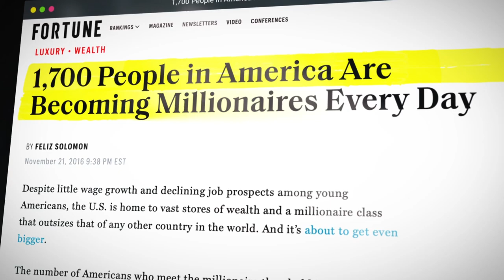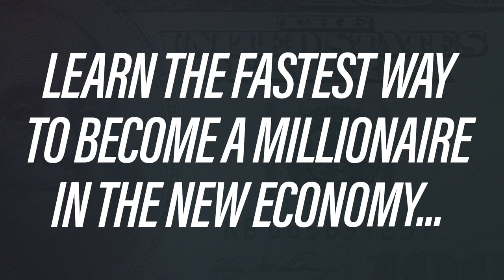TREVOR OLDHAM | Started a Million Dollar Business From His Dorm Room | Millionaire Secrets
How Podcasting Paid Off Trevor Oldham’s $90,000 Student Debt In 1 Year

Discover Your Success Path TODAY!

Today’s guest on the Millionaire Secrets podcast, "Started a Million Dollar Business From His Dorm Room", features recent college graduate and serial entrepreneur Trevor Oldham.

Trevor isn’t your average college graduate.

At only 23 years old, Trevor has managed to pay off his $90,000 student loan in only 1 year.

So how did he do it?

Instead of finishing his degree and getting a regular 9-5 job, Trevor pursued a string of successful entrepreneurial endeavors.

When he was young, he used to go door-to-door selling lemonade. He also mowed lawns and bought and sold baseball cards - anything he could do to make money on his own.

In college, he started a dropshipping company from his dorm room.

Soon after, he started Become The Lion, a top-ranking motivational blog where he accumulated 600,000 followers in less than a year. At the same time, he launched a podcast interviewing extremely successful entrepreneurs.

With this wealth of experience under his belt, he launched his current venture: Podcasting You, a company that helps identify and schedule guests for podcasters.

Trevor has helped both guests and podcasters increase their leads, attract new customers, and grow their brands.

Speaking from my experience, I can tell you podcasting is a tough gig that requires a lot of help and expertise.

But the pay-off is huge. It’s how I’ve managed to grow my personal brand and achieve the success I have today.

So I can 100% vouch for the value and wisdom Trevor brings to this episode of Millionaire Secrets.

If you’ve got a business you want to grow, listen to Trevor’s incredible insights into how podcasting can help you.